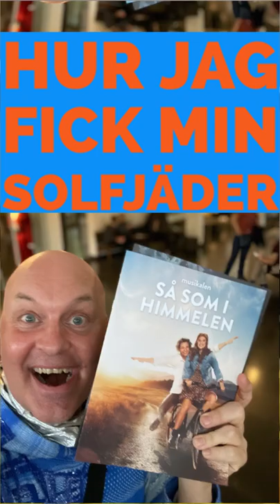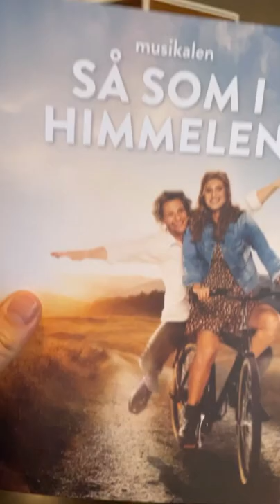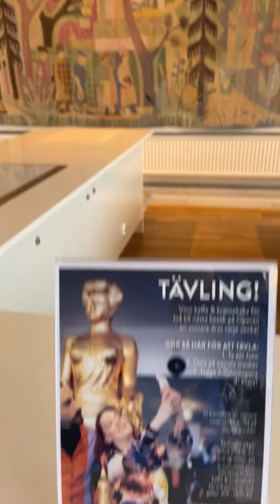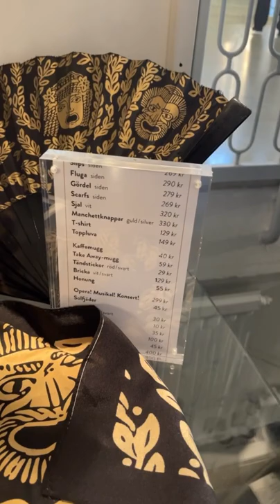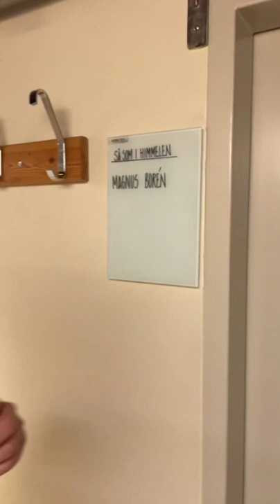HUR JAG FICK MIN SOLFJÄDER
I det här avsnittet går jag och ser SÅ SOM I HIMMELEN PÅ MALMÖ OPERA.

Malmö Opera (tidigare Malmö Stadsteater respektive Malmö Opera och Musikteater) är en musikdramatisk verksamhet med ett musik- och operahus i Malmö. Det är ett av Nordens största operahus. Huset ligger vid Östra Rönneholmsvägen 20 i centrala Malmö. Verksamheten drivs av Malmö Opera och Musikteater AB, som ägs till 100 procent av Region Skåne.

Operabyggnaden och dess bakgrund som Malmö stadsteater[redigera | redigera wikitext]
Malmös första stora teater, Malmö Teater, grundades 1808, men slutade användas 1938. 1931 bildades Föreningen Malmö Stadsteater för att uppföra en modern teaterbyggnad och en stadsteater innefattande talteater, opera, operett och dylikt, balett, pantomim och symfonisk konsertverksamhet. En kraftfull ordförande och dominerande kommunalpolitiker vid namn Emil Olsson genomförde teaterbygget under andra världskriget. Den nya teaterbyggnaden ritades av arkitekterna Sigurd Lewerentz, David Helldén och Erik Lallerstedt. Sigurd Lewerentz fick redan på 1920-talet ett utredningsuppdrag för en ny teater i Malmö och föreslog då en byggnad i utpräglad klassisk stil. Lewerentz ursprungliga förslag fick dock ge vika för nya arkitektoniska strömningar i Sverige och husets utformning blev i funktionalismens anda. Huset byggdes från 1933 till 1944 och invigdes den 23 september 1944. Byggnaden ansågs vara norra Europas mest moderna teater. Teaterbyggnaden kombinerar en funktionalistisk uppdelning i flera byggnadsvolymer för olika ändamål med ett monumentalt formspråk med klassiska drag, i synnerhet den storslagna entréfasadens marmorklädda pelare och stora fönsterytor. Stora foajén anses vara särskilt vacker, utsmyckad med konstverk av bland andra Carl Milles och Isaac Grünewald.

Byggnaden innefattar Stora scenen, Intiman (tillhör numera den dramatiska ensemblen kallad Malmö Stadsteater) och sedermera även Verkstan, hemmascen för operans barn- och ungdomsverksamhet, Operaverkstan. I anslutning ligger teaterrestaurangens länga. Från 1944 till början av 1990-talet har en omfattande och varierad scenisk verksamhet ägt rum där (och på andra friliggande scener, såsom Nya Teatern; numera privatteatern Nöjesteatern) inom ramen för dåvarande Malmö Stadsteater.

Malmö fick sin teater billigt. 1944 kunde staden betala 6 miljoner kronor. I 2008 års penningvärde skulle det ha motsvarat ca 113 miljoner kronor. Totalt gick det nya teaterhuset med scenteknik, inredning, ljudanläggning mm på omkring 140 miljoner kronor i 1992 års kostnadsläge.

Malmö stadsteater från 1944 är ett monument över drömmen om folkteatern. Fortfarande efter över 65 år uppfattas den som praktfull, modern och inbjudande. Sedan den 13 december 1994 är teatern byggnadsminnesmärkt.[1]

Den stora scenen har en av Nordens största salonger. Auditoriet rymmer som mest 1 511 åskådare, av vilka tio är rullstolsplatser och tio ledsagarplatser. Med hjälp av inskjutbara väggar kan salongen förminskas till fyra olika storlekar. Själva scenen tillhör de största i Europa. Förscenen är höj- och sänkbar och kan antingen användas som orkesterdike - kan rymma runt 60 musiker - som del av salongen eller som en direkt fortsättning av huvudscenen. Huvudscenen är 25 meter djup och 25 meter hög. Scenytan är 600 kvadratmeter. Scenöppningens höjd är sju meter och bredden kan varieras mellan 15 och 21 meter. Vridscenen är 20 meter i diameter.

Fram till invigningen av Malmö konserthus 1985 fungerade stora scenen också en gång i veckan som konsertsal för Malmö symfoniorkester med klassiska konserter, utöver att orkestern också fungerade som stadsteaterns teaterorkester för opera, operett, musikal och balett.